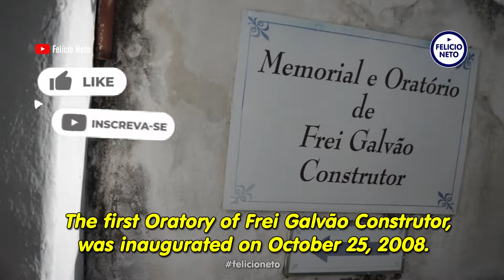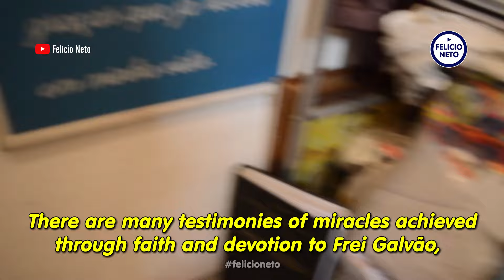Memorial Frei Galvão | Guaratinguetá/SP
🏛 Visita ao Memorial Frei Galvão, localizado na Rua Frei Galvão, nº 39 - Centro Histórico,  em frente a Casa de Frei Galvão, em Guaratinguetá/SP.

🟢 Horário de Funcionamento:
De domingo a domingo, das 09h às 18h.

Clique no joinha para curtir esse vídeo 👍

00:01 Abertura
00:08 Apresentação
00:17 O Memorial
02:17 Encerramento

🎬 Produção e Edição:
Felício Neto

📸 Imagens:
Felício Neto

🎼 Áudios:
Gregorian Chant Music - Cantus Firmus Monks

🤝Agradecimentos:
Memorial Frei Galvão
Thereza Maia
Eliana
Lindalva

🤝 Bem-vindo ao meu Canal! Convido você a acompanhar todos os conteúdos que postarei ao longo do tempo.